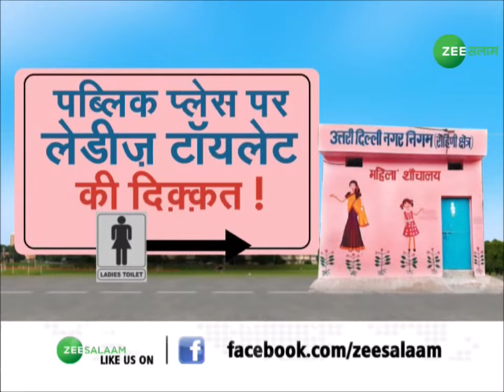Koi Sataye Hame Bataye | पब्लिक प्लेस पर लेडीज़ टॉयलेट की दिक़्क़त | Pink Toilet Shortage |Urdu News